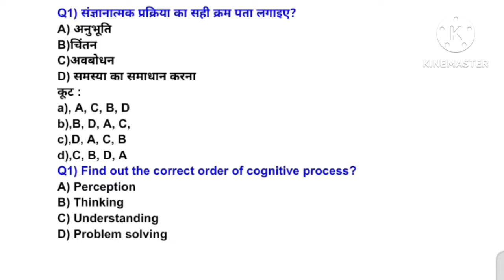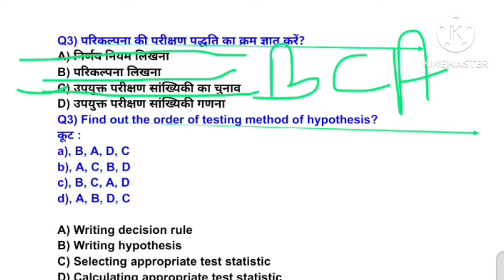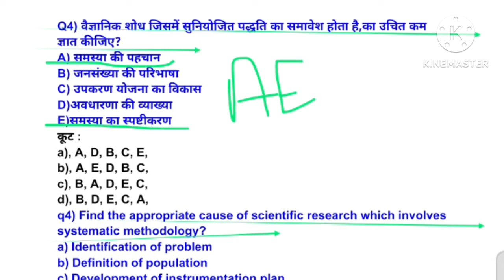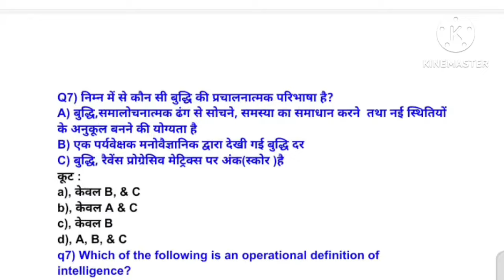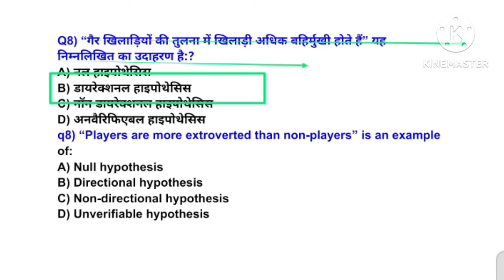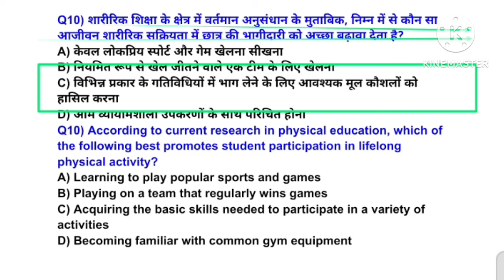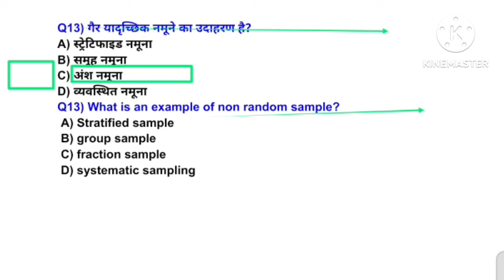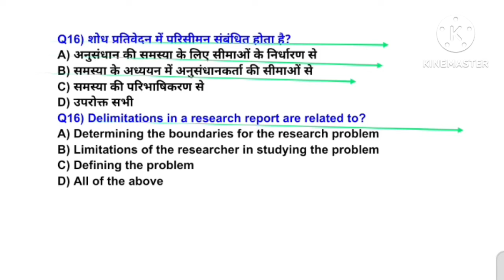MPVARG2 चयन परीक्षा 2024/Research in Physical Education MCQ /UPTGTPGT 2024-25/UPLTGREAD/BPSC tre4.